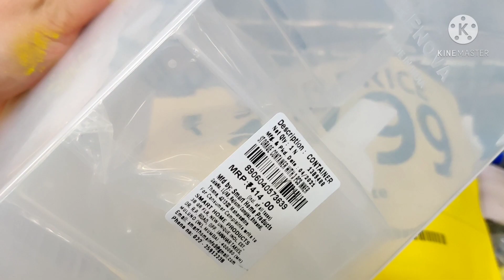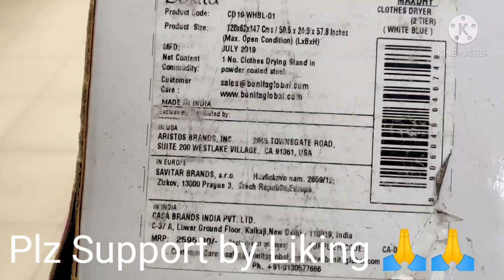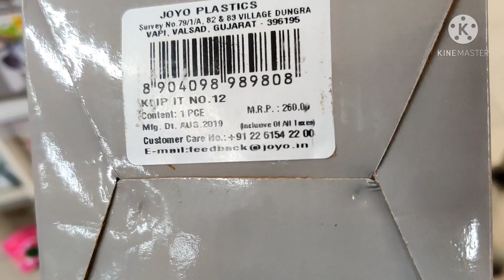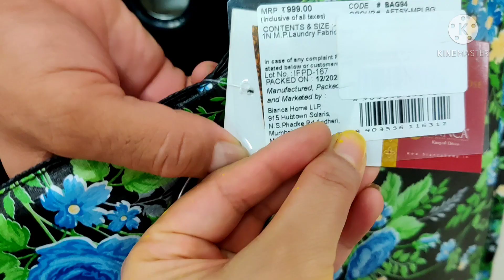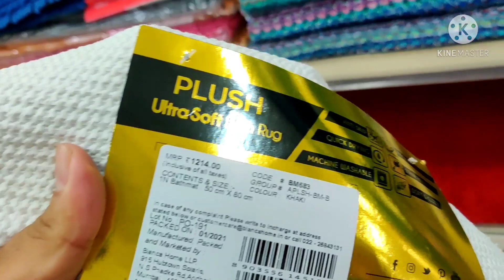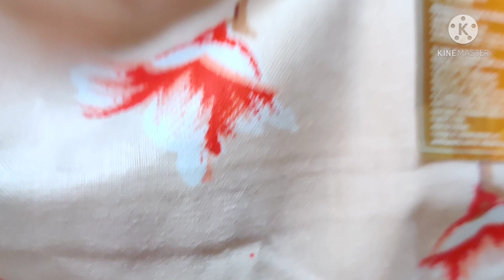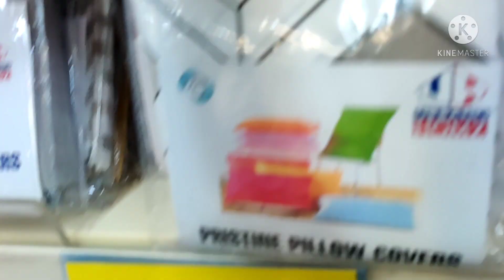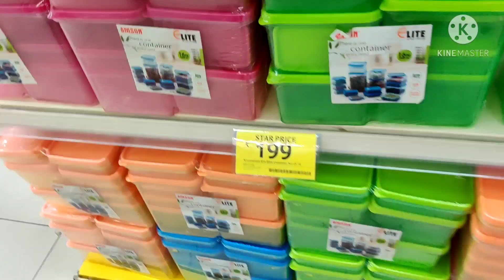Cheaper than Dmart Kitchen New Arrivals Buy 1 Get 1 Off ,Flat 60%Off on New Kitchen Home Collection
Hi guys in this video I will show you Star Bazaar Rakhi sale offers

Similar Products Links

Storage cabinet box
Cloth Drying Stand
Cloth Drying stand
Stainless steel Container
Foot mat small
Foot mat big
Artificial plants
Artificial plant big
Table cloth

Raymond Bedsheet
Storage plastic containers
Milton Bottle
Big Bazaar Container for Rice /Atta
Big storage containers
Tadka pan
Nylon Rope
Water cooler
Colorful Hanger
Magnetic knife combo
Pink Basket
Plastic bottles

Small Mason Jar Combo for spices Spice Container Combo airtight Spice Container sliver lid Spice Jar combo Hairband Combo e-mail ID If you own any of content in my video and you don't want to display in my video then email me or send private message video will be deleted asap.. Disclaimer All the Product shown in the video belongs to the website owner or products owner this is not promotional video